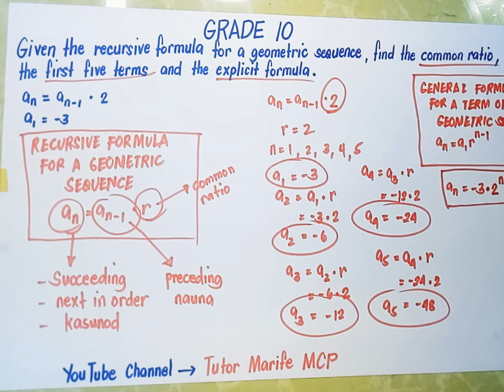Grade 10 | Recursive/Explicit Formula for a Geometric Sequence | Tutor Marife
Given the recursive formula for a geometric sequence, find the common ratio, the first five terms and the explicit formula.